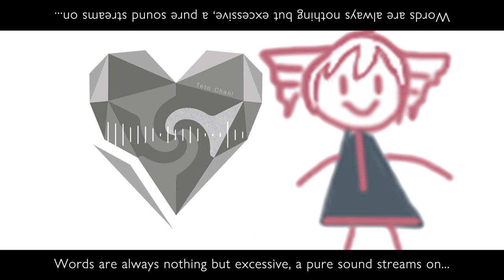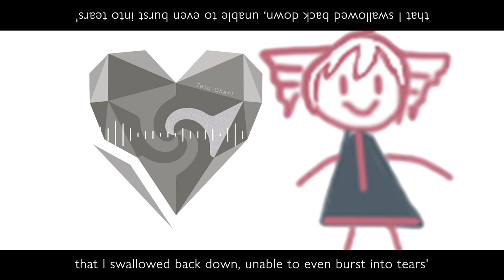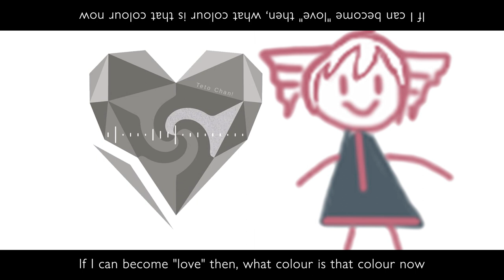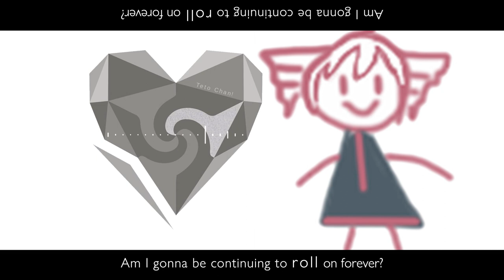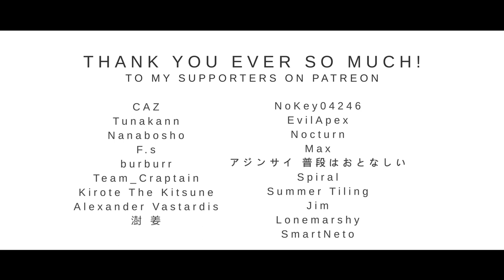【 Kasane Teto 】 Unknown Mother Goose 【 をとは REMIX 】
AI ART 🤩

YO, how have you been? ha sido un buen 2023?

this time I wanted to tried something "new" in this cover, some like TOO robotic, electronic, an "untuned" voice, just subtle expressions; GROWL, Screams, whisper... glu

I have no more words to say, so this description will be similar to Len's other version of the same cover. hasdfha funny.

✦ Credits:
  ■ Video,  mixing ▶ Teto Chan!

  ■ Music & lyrics ▶ wowaka

 ■ Art ▶ CAZ

  ■ Singer ▶ Kasane Teto [ 重音テト ]

✦ Software used:
  ■ VOCALOID 4 & 6
  ■ OpenUtau
  ■ UTAU
  ■ Audition
  ■ AE

I used to say more things about anything at this poitn, but I feel like I'm not the same... ( I feel consumed by the bait )

no, I'm the same saying what I'm thinking... yeayea